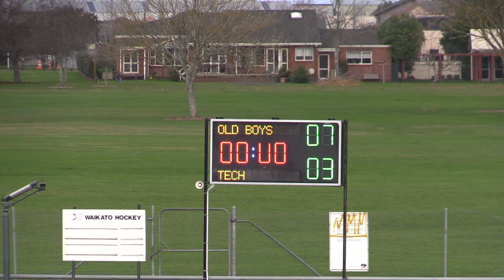Aber Old Boys & Hamilton Old Boys Development - Goals 28/29 June 2014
Aber Old Boys beat Porter Group Fraser Tech 7-3
Old Boys Development beat Suburbs Reserve 1 2-0